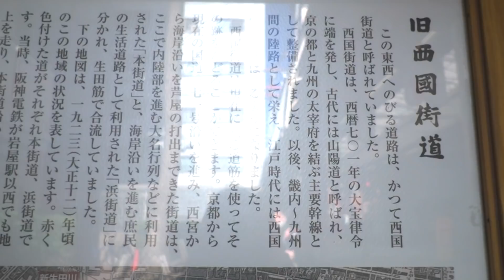【神戸・DEEP】「日本一危ない駅?!」阪神春日野道駅の現在は・・・駅の幅なんと2.7m!!!春日野道商店街もいくよ！【半シネ】半分シネマティックVlog